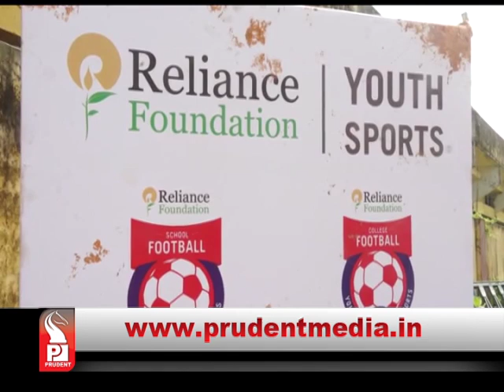Prudent Media Konkani News 31 Aug 17 Part 4